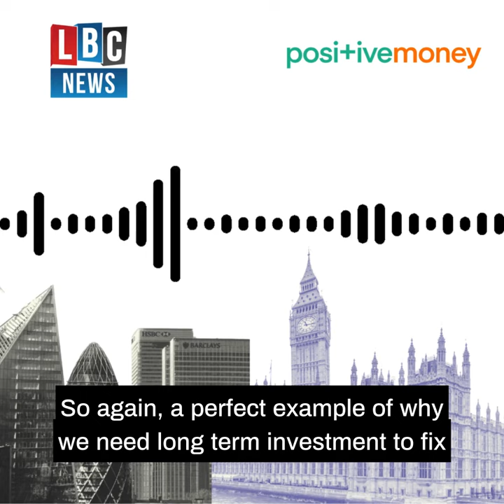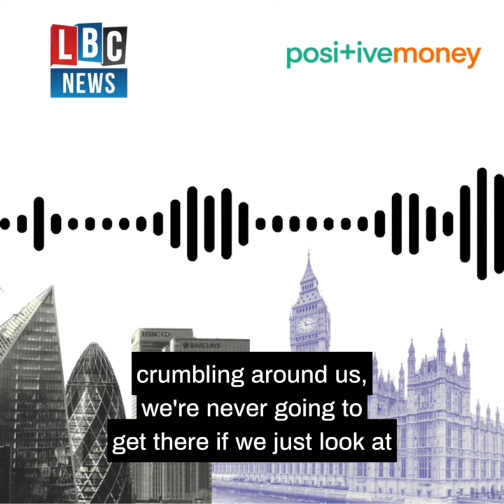"post-war debt built our NHS...a perfect example of why we need investment" | LBC News 21.08.24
Head of Campaigns Hannah Dewhirst on LBC News 21.08.24

Today's government debt figures, while higher than expected, are still only half of their record high. That was back in 1946, and that post-war debt was used to build our NHS - a perfect example of why today's deficit figures shouldn't stop Rachel Reeves & Keir Starmer from investing to tackle the big challenges we face, like the climate crisis.

Positive Money is an international research and campaign organisation working to redesign our economic system for social justice and a liveable planet.